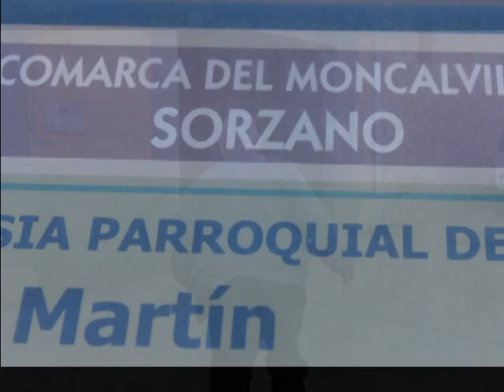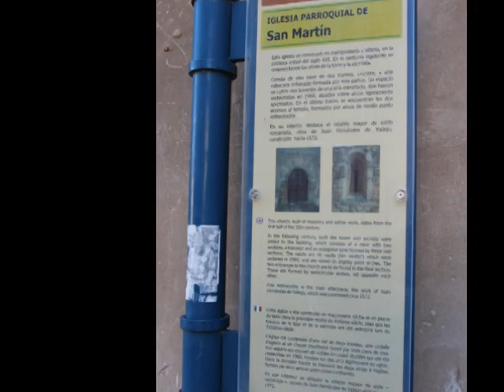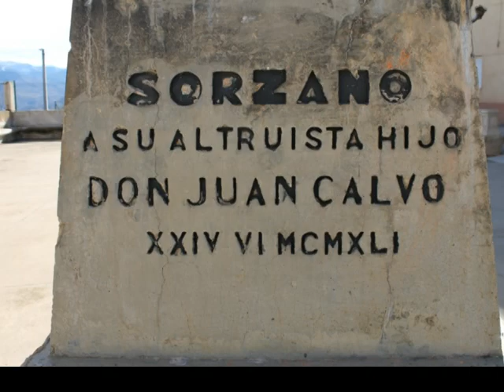Sorzano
Sorzano es un municipio de la Comunidad autónoma de La Rioja situado a 17 km de la capital Logroño, en el valle occidental del río Iregua. El término limita con Sojuela y Nalda al este, Entrena al norte. Al sur se sitúa una mancomunidad que comparten Sorzano, Nalda y Viguera.
En el testamento de la Reina Doña Estefanía, viuda del rey Don García el de Nájera, deja a su hijo Don Sancho, con Viguera y otros pueblos, el de Soricano, siguiéndole Nalda.

En 1070 los reyes de Pamplona Don Sancho y Doña Placencia donan al monasterio de los Santos Cosme y Damián la parte de los diezmos de su pertenencia en Viguera, Hornos, Entedigone (Entrena) "et medio molino de Solarana". Todos estos pueblos están próximos a Logroño.

Fue aldea de Nalda hasta 1632, cuando el solzanero Juan Calvo Estefanía consiguió una cédula real de Felipe IV de España, por la que la villa pasaba a ser independiente.

Los condes de Aguilar, señores de Cameros, mantuvieron el señorío de la villa hasta la abolición de los señoríos y mayorazgos por las Cortes de Cádiz en el año 1811.

[editar]Demografía

A 1 de enero de 2010 la población del municipio ascendía a 274 habitantes, 158 hombres y 116 mujeres